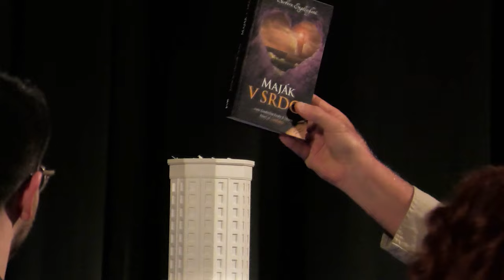Maják v srdci - KŘEST KNIHY V LUCERNĚ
Kniha Maják v srdci se stala bestsellerem už dva měsíce po vydání v mnohých knižních sítích. Kmotrem této knihy se stal Jan Rak, který do ní napsal i předmluvu.

Pokud knihu nemáte, je k dispozici ještě tady a též v knihkupectvích po ČR i SR.

,,Věřím, že každá bytost může žít naplněný a šťastný život, pokud se odhodlá vydat se na cestu... "

Od srdce do srdce vaše Baru